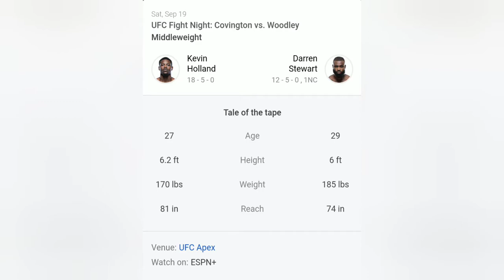Pulse's Picks for UFC fn 178 Covington vs Woodley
my picks for ufc 178 Satuarday September19th 2020 from the Apex in Las Vegas Nv.

credit to
produced by Nxnja
"Bushido"